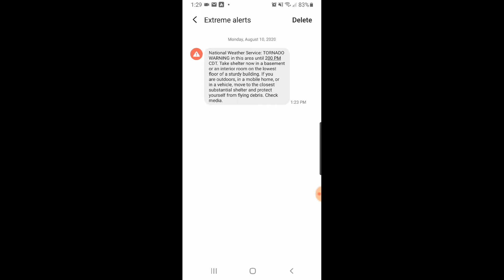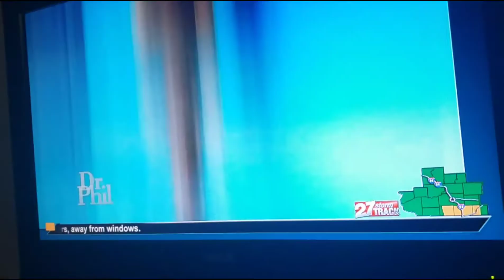Weather in Wisconsin e39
Tornado watch down south